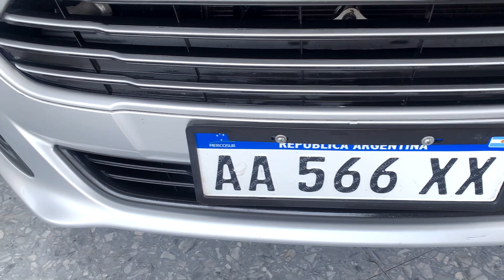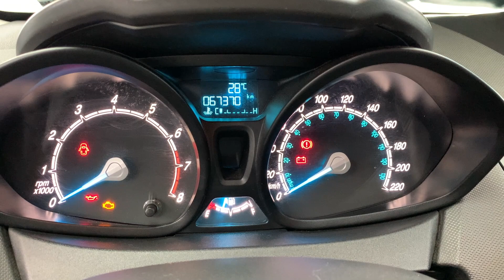Ford Fiesta SE